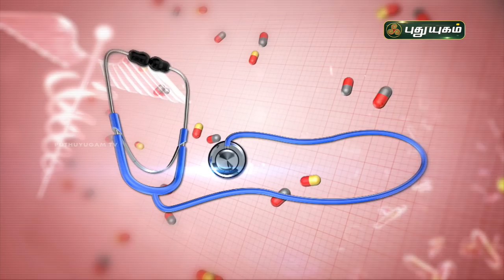வாதம், பித்தம், கபத்தாலும் மூட்டு வலிகள் வரலாம்! Doctor On Call | PuthuyugamTV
RJR Hospital,
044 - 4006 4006